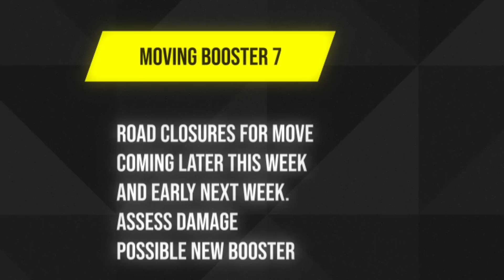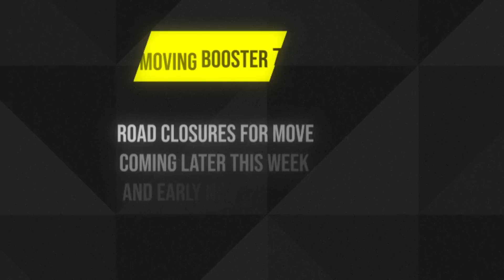Starship Booster 7 gets blasted back to high bay